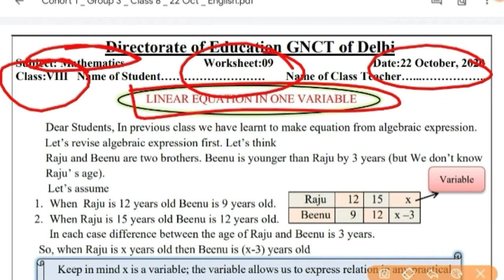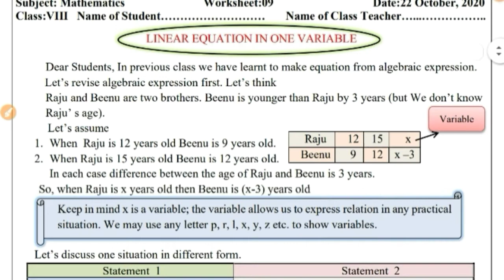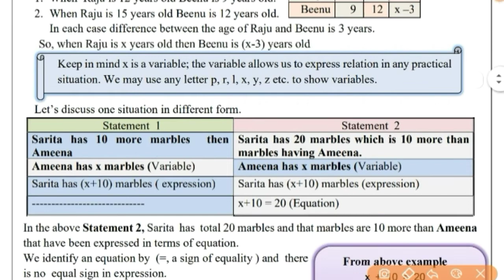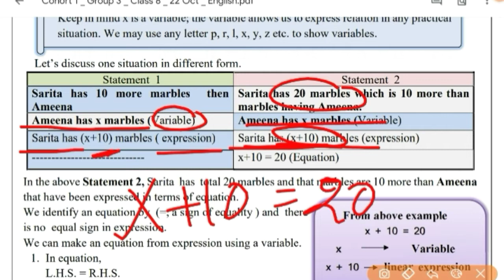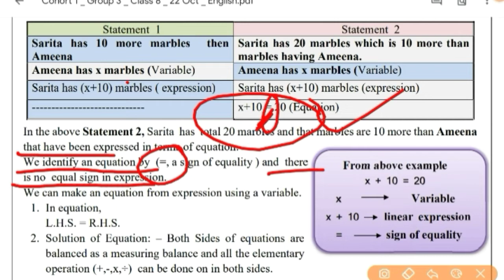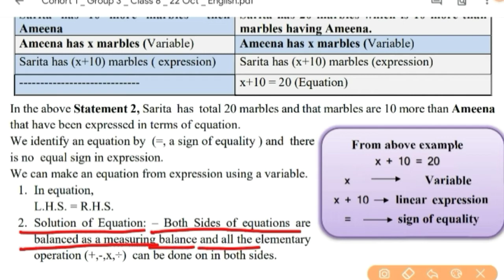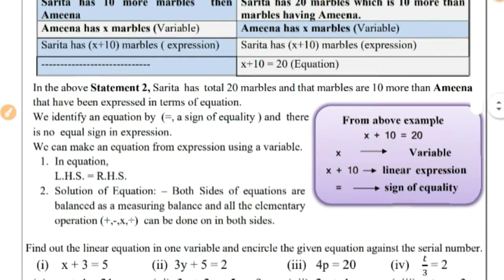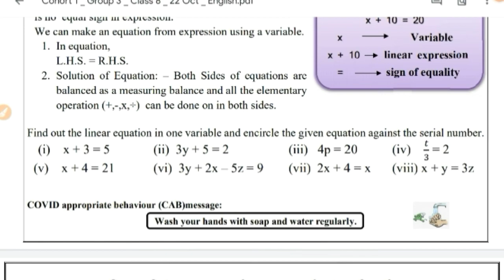Maths Worksheet 9 class 8 (22 October) English Medium|8th Class Maths Worksheet 9